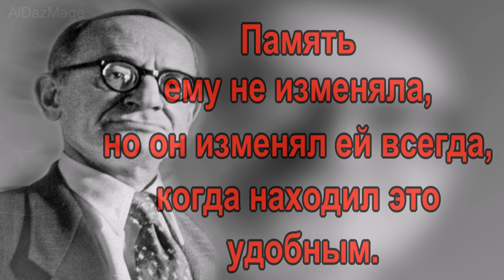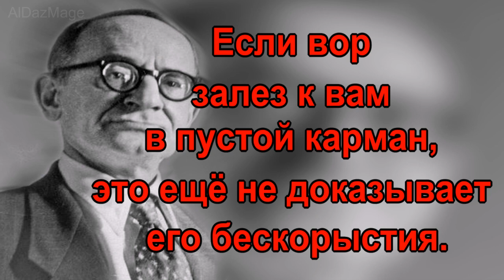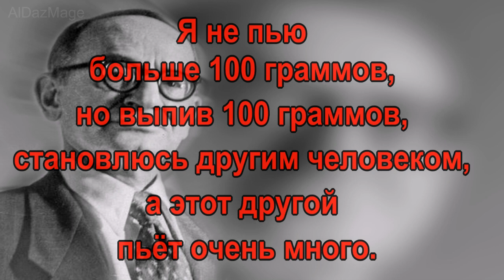Эмиль Кроткий - цитаты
Эмиль Кроткий (настоящее имя — Эммануил Яковлевич Герман; 1892—1963) — российский и советский поэт, сатирик, фельетонист.